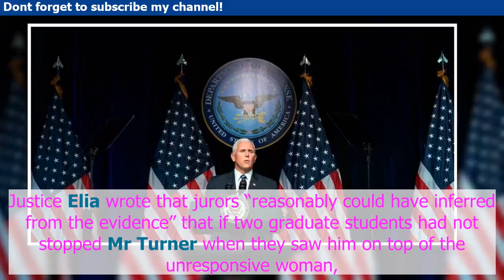US News | Brock Turner Loses Appeal to Overturn Sexual Assault Conviction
Image
A California appeals court has upheld the conviction of Brock Turner, the former Stanford University swimmer who was sentenced to six months in jail in 2016 for sexually assaulting an unconscious woman, despite his lawyer’s argument that there ...